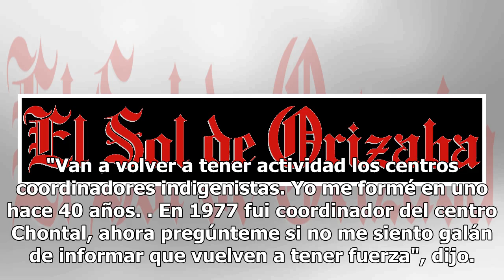Así operará el Instituto Nacional de Pueblos Indígenas que creará AMLO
La aún vigente Comisión Nacional para el Desarrollo de Pueblos Indígenas se convertirá en el Instituto Nacional de Pueblos Indígenas para atender a todas las etnias y culturas a través de 132 coordinaciones regionales. Adelfo Regino Montes será quien encabece este instituto público descentralizado d...